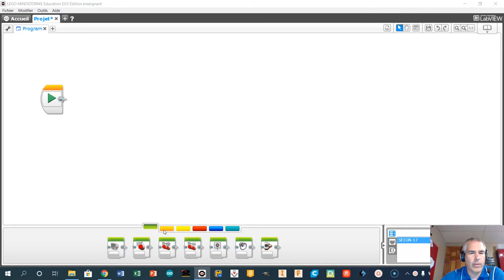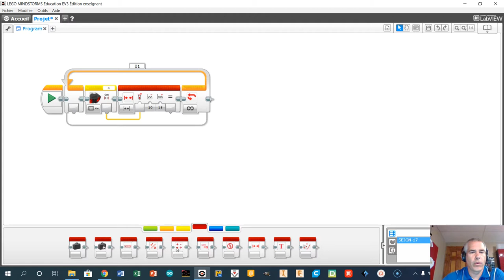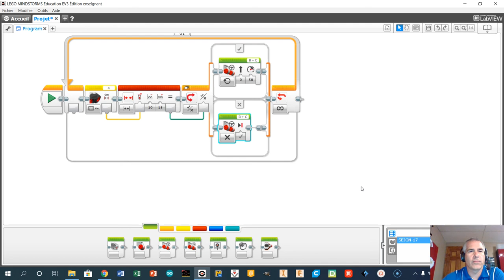Avancer si un objet se retouve entre deux distances